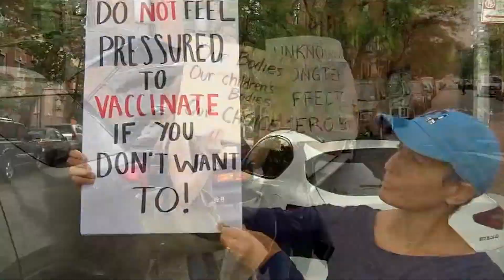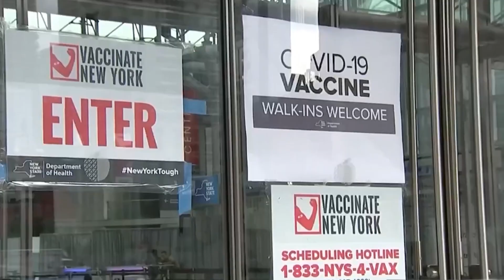[속보] 검사도 필요없이 "무조건 접종".. 뉴저지는 "접종 또는 매주 검사"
[앵커]
뉴욕시는 오늘 모든 교직원에 대해 백신 접종을 의무화할 것을 발표했습니다. 앞서 접종 증명 대신 코로나19 음성 결과를 제출할 수 있었던 선택지를 없애고, 모든 교직원이 반드시 접종을 받도록 지시했습니다. 뉴저지주정부도 비슷한 지침을 내놨습니다. 김현지 기자의 보돕니다.

[기자]
오늘 빌드블라지오 뉴욕시장은 모든 공립교 교내에서 근무하는 모든 직원에 대해 최소 1회 백신 접종 증명서를 제출하라는 지침을 발표했습니다.
이에 따라 143000명에 달하는 뉴욕시 교직원은 다음달 27일까지 백신을 접종받아야 합니다.
드블라지오 시장은 "오늘 FDA가 화이자 백신을 승인함에 따라 이번 지침의 시기가 적합하다"며, "획기적인 변화를 가져올 것"이라고 전망했습니다.
기존에 드블라지오 시장은 백신 접종을 받지 않은 직원들은 매주 코로나19 음성 결과를 제출하도록 했지만 오늘 이같은 선택지를 없앴습니다.

드블라지오 시장은 "노동 조합과 협력해 이번 지침이 미칠 영향을 검토하고 공정한 시행을 위해 협상할 것"이라고 전했습니다.
드블라지오시장은 교직원을 시작으로 더 넓은 범위의 공직원에 이같은 지침을 내릴 것을 고려 중이라고 밝혔습니다.

교사노조의 마이클 멀그루 회장은 시 당국 측의 의무화 지침을 내릴 권한을 인정하는 한편 "개인 보건 문제로 인한 면제 사유를 두는 등 세부 시행 절차에 대해서는 노조 측과 협의를 거쳐야 한다"고 말했습니다.
메이샤 포터 뉴욕시 교육감은 "많은 학교와 교직원들이 이번 지침을 준수할 것"이라며 교직원이 부족한 일은 없을 것이라고 전망했습니다.
현재 뉴욕시 교직원의 63%가 접종을 마친 것으로 보고됐습니다.

한편 오늘 필머피 뉴저지 주지사 역시 모든 교직원 포함 주당국 직원에게 다음달 18일까지 백신 접종 증명서를 제출하라는 지침을 발표했습니다.
기간제 교사 등 모든 교내 직원이 포함되며, 공립 대학교에도 지침이 적용됩니다. 단 뉴욕시와는 달리 매주 혹은 격주 코로나19 음성 결과를 제출하는 것으로 대신할 수 있도록 했습니다.

한편 오늘 조 바이든 대통령은 학부모들에게 모든 자녀 주변 사람들이 백신 접종을 받도록 하고, 자녀들이 외부에서 마스크를 착용하도록 할 것을 당부했습니다.
또한 오늘 FDA의 화이자 백신 승인으로 망설이던 모든 사람들이 서둘러 접종을 받을 것을 촉구했습니다. KBTV뉴스 김현집니다.